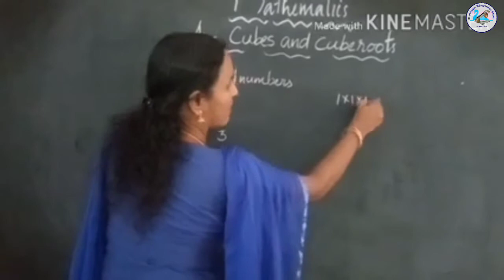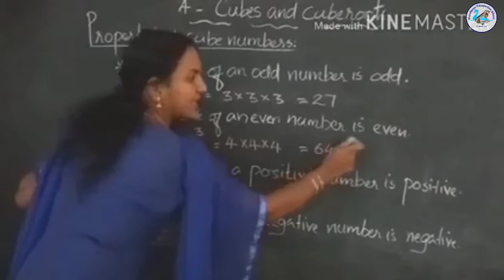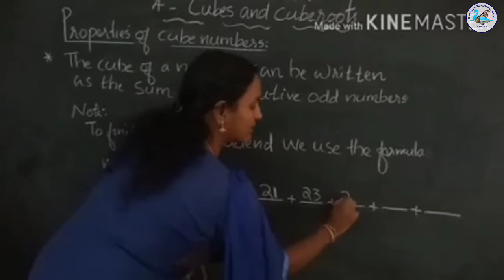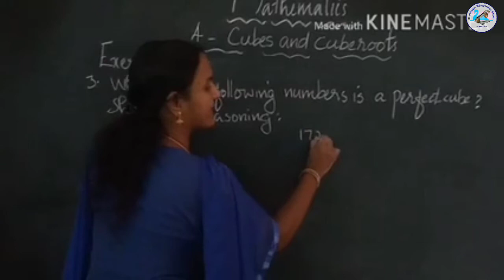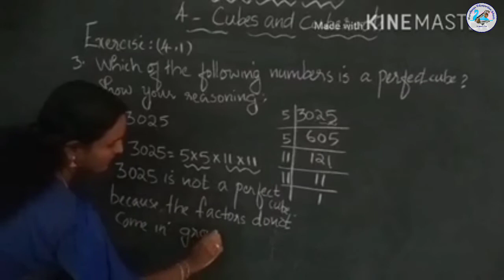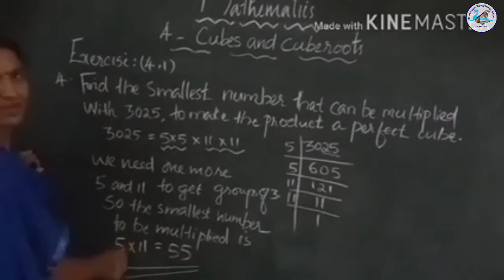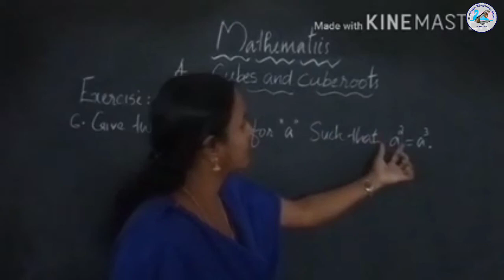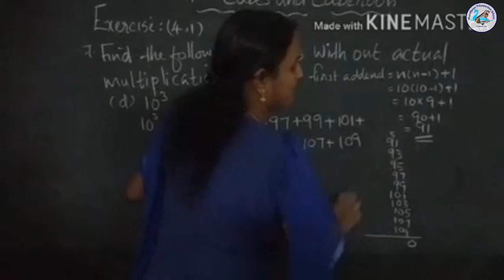Class 8 Macmillan CPA Mathematics Chapter 4, cubes and cube roots part 1